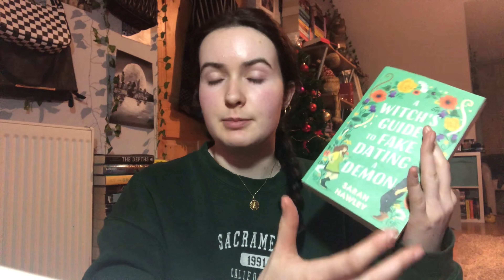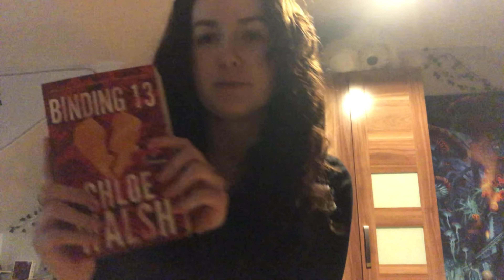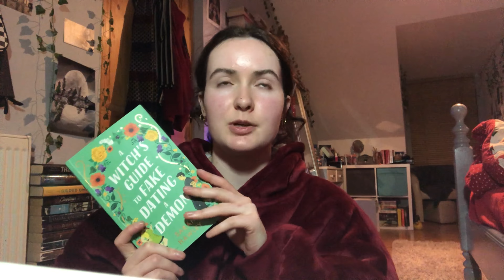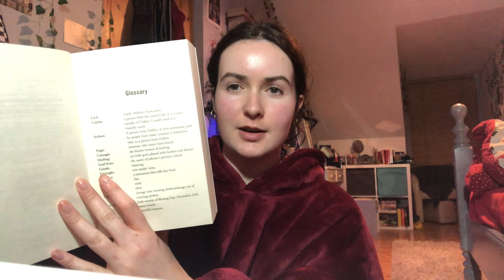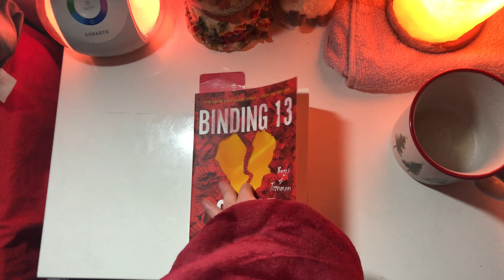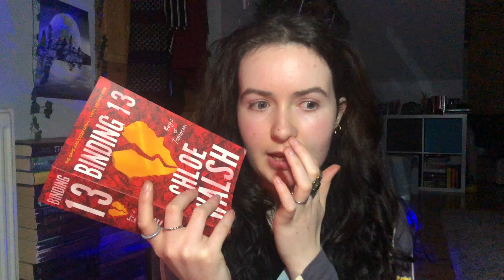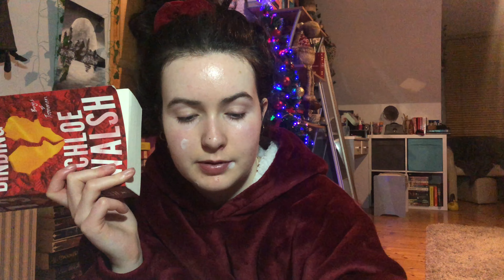Reading vlog | book haul, chunky books & finishing exams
Hope ye enjoyed this weekly reading vlog.
I read some good books:)